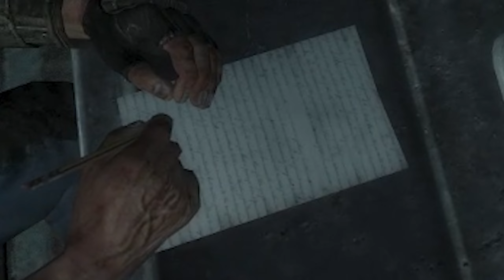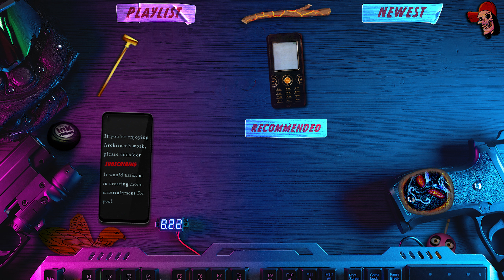DADDEY ⬥ Let's Play Fallout 3 Rebirth+ Complete Experience [Gameplay] [Playthrough] ⬥ 1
Hey friends,
It’s been a rough period, and while I’m grinding to get the channel fully back up, I need a little help making sure Kiko 😿 and Honeybee 🦝 are taken care of.
The goal? Just 2 months of food for them while I rebuild momentum here. Every single contribution helps.

It would mean the world to me (and to them). Either way, I appreciate you being here. Excited to spend more time with you all again. ❤️ Today, my daddy gives birth to his son, Daddey. Daddey very much loves daddy. And my daddy loves his Daddey.

My Experience ◆
I played Fallout 3 over a decade ago. I finished the main story plot, but not only do I not remember all too much, but I was nowhere close to completed the entirety of the game. I am very excited to be playing this with the 300+ mods that took me about an entire day to install. With the recent now show, I've taken a newfound interest in the game, so it's great timing that someone suggested this game. Thank you for tuning into this series!

Game Synopsis ◆
Vault-Tec engineers have worked around the clock on an interactive reproduction of Wasteland life for you to enjoy from the comfort of your own vault. Included is an expansive world, unique combat, shockingly realistic visuals, tons of player choice, and an incredible cast of dynamic characters.

◤ Fallout 3 • Fallout 3 Gameplay • Fallout 3 Playthrough • Let's Play Fallout 3 • Classic Games • Fallout 3 PC

...disconnecting

alt. video titles
- Fallout 3 Part 1
- Fallout 3 Modded Playthrough
- Vault 101 New Beginning

...disconnecting